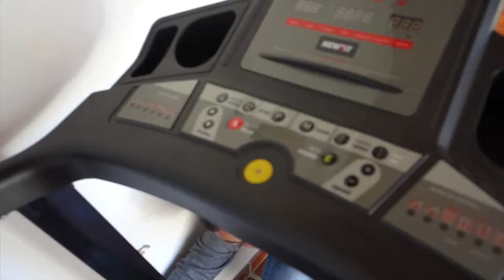ExpatFamilyVlogs- 2-2016 Clothespins master